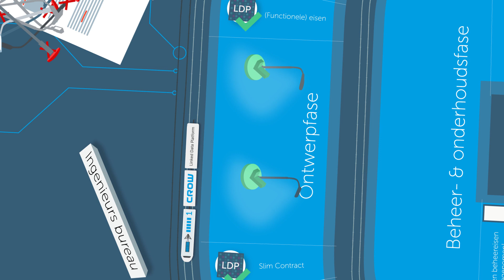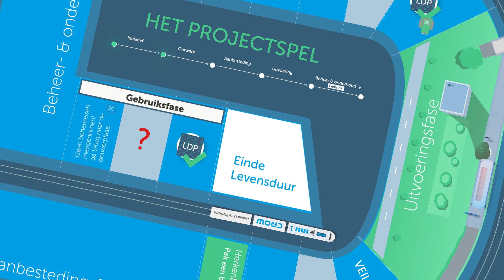CROW Linked Data Platform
We proudly present, a sneak peak of…
…Contracteren met het Linked Data Platform van CROW!